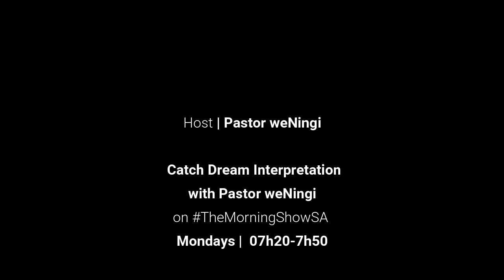Ukuphupha usogwadule, undiza, isitho sangasese, intokazi enhle, ikhabethe, umkhonto | Pastor WeNingi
Ukuphupha usogwadule, undiza, isitho sangasese sowesifazane, intokazi enhle futhi esencane, ikhabethe lingenalutho, umkhonto, amagilebhisi(grapes), ikhabe (Watermelon) | Pastor WeNingi

Stay blessed